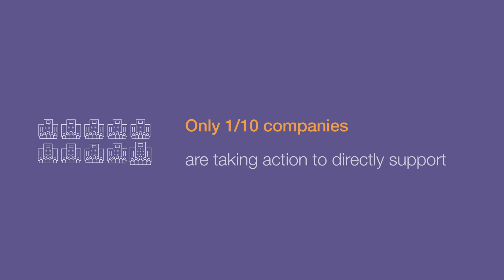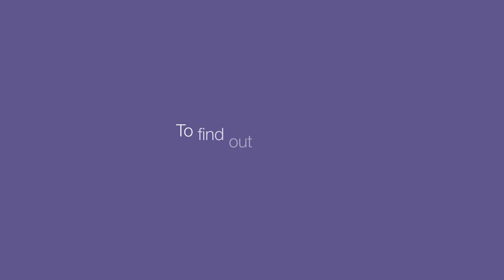Daring Circles - Women4Business